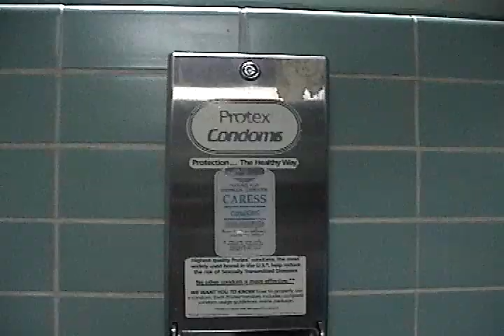TOTALLY HOT GUY BUYING A CONDOM!!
This is just me gettin ready for a night with the ladies. That's my boy Brice on the side.